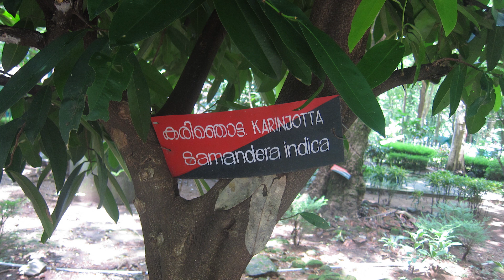Ayurvedic post delivery care in malayalam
it is very important to look after body after delivery in order to get an effective recovery for the body. this video explain ayurvedic post delivery care in malayalam